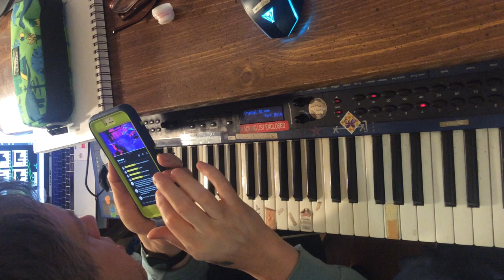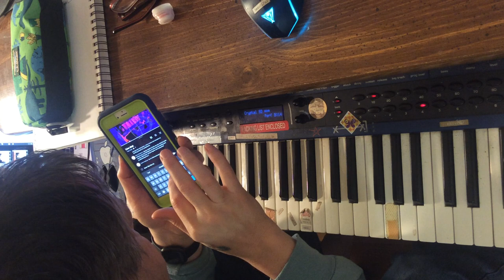[EPILEPSY WARNING] IMG 3609